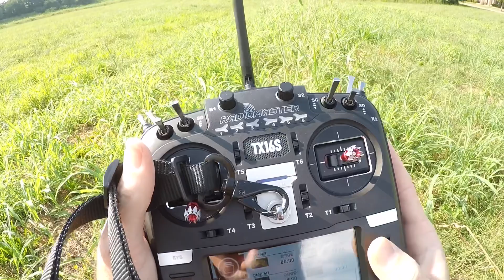OMP Hobby M2 vs Blade 230s V2 flight Comparison￼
We are doing a flight comparison between the Blade 230s V2 V2 and OMP hobby M2￼! Unfortunately one did crash at the end of the video! But I will blame myself for may be over tightening the blades. Oh well repair videos soon!

Witch heli do you guys like more!?